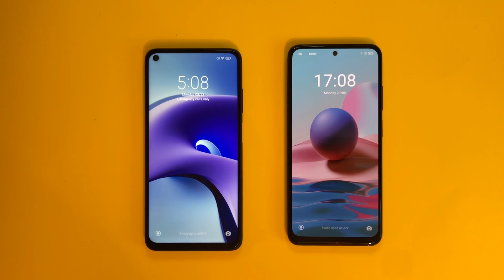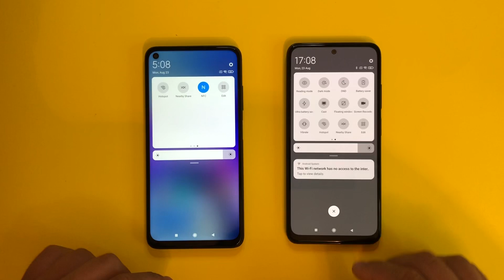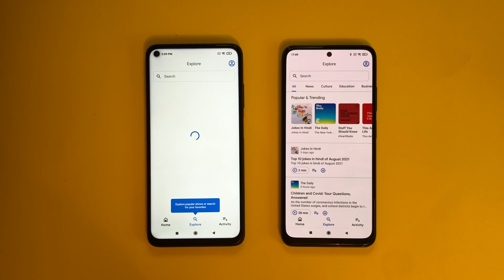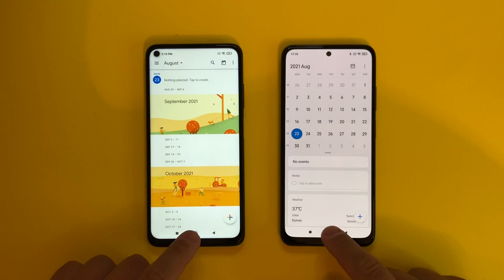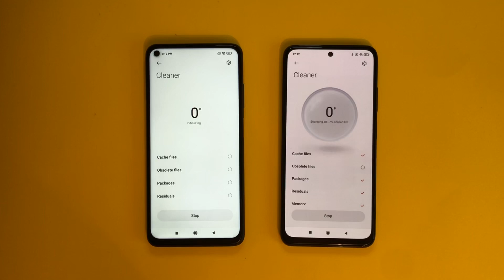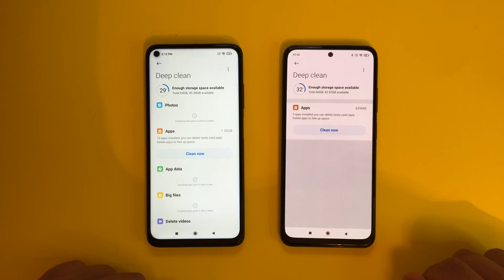Xiaomi Redmi Note 9T 5G vs Xiaomi Redmi Note 10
Buy Note 9T 5G,